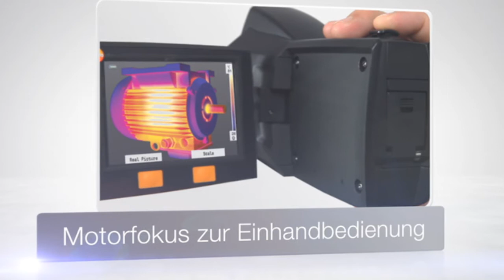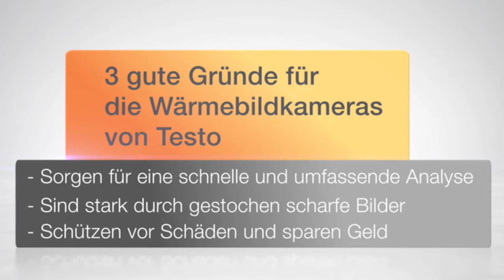Die neue Wärmebildkamera testo 876 (deutsch) | We measure it. Testo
Die Wärmebildkamera testo 876 besticht durch ihr großes Schwenkdisplay. So behalten Sie beim Thermografieren in jeder Position den vollen Überblick und erreichen sicher alle Winkel. Dank wechselbarer Objektive haben Sie garantiert jederzeit den richtigen Bildausschnitt auf Ihrem Display.